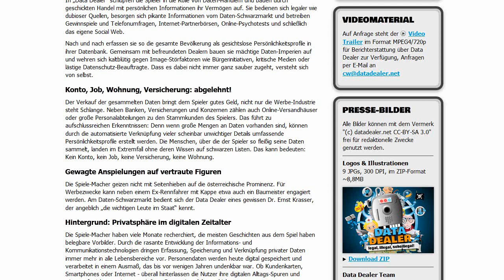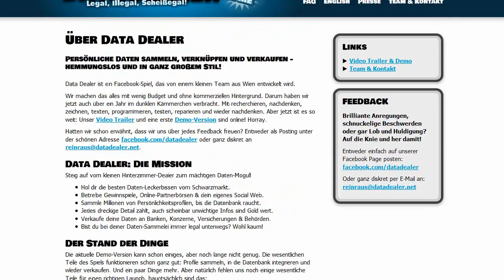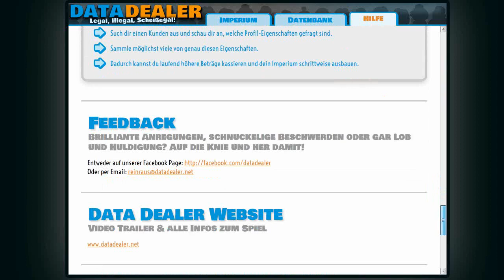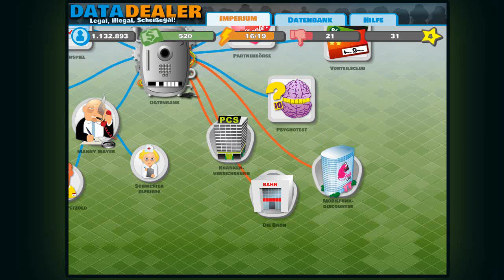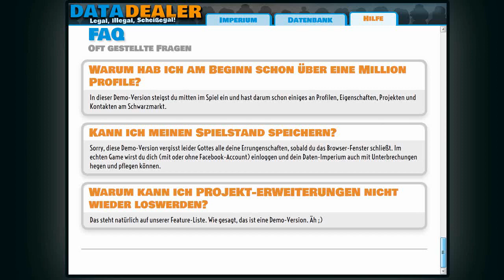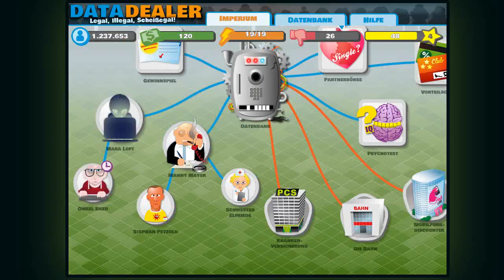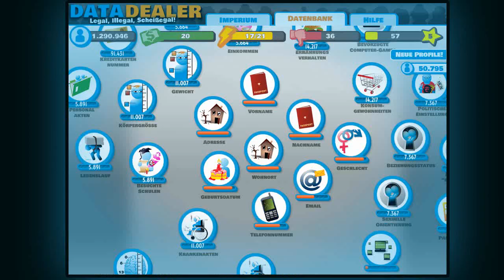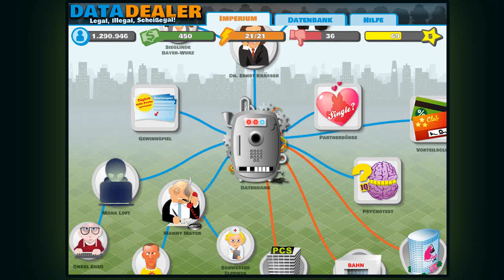Let's Test Data Dealer [Deutsch] [HD] - Demo angespielt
Wir testen ein neues Spiel, in dem es darum geht, Daten zu Geld zu machen.